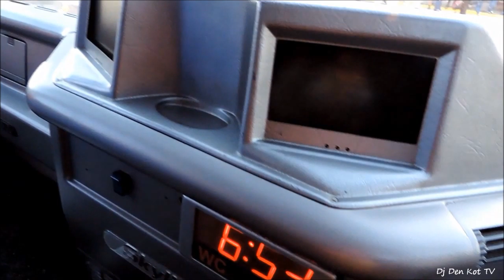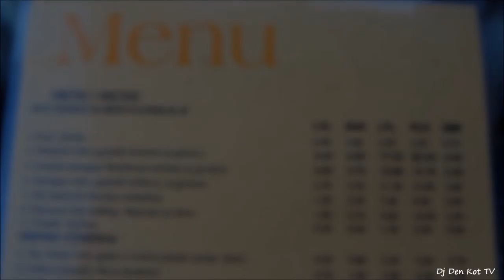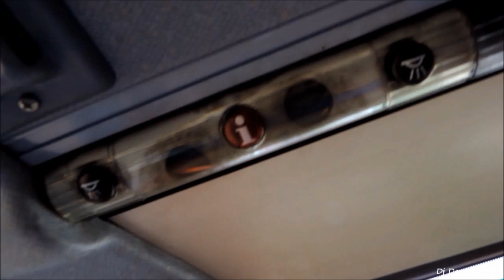Ecolines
Ecolines Bus
Warsaw - Berlin